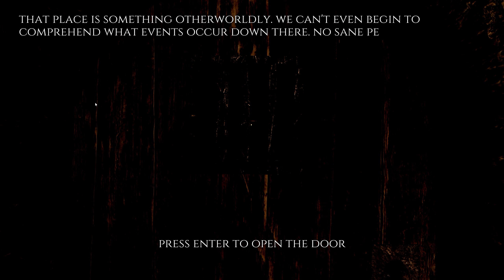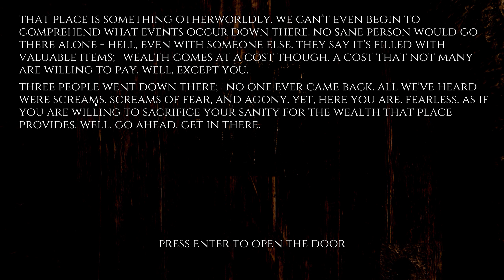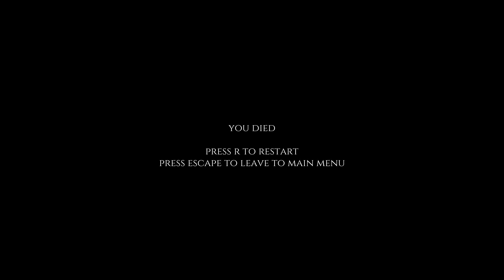Fast-Paced Dungeon Horror! (Otherworldly Full Game)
Hey everyone, today we are checking out Otherworldly, a free horror game that I found on Game Jolt.